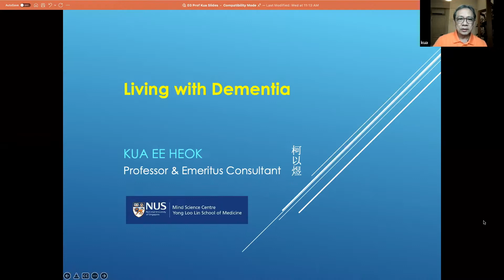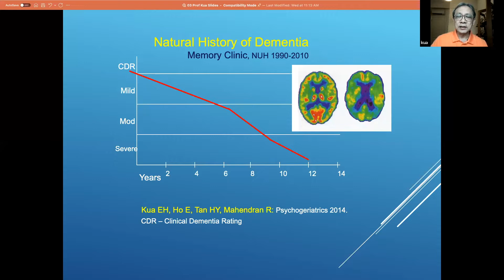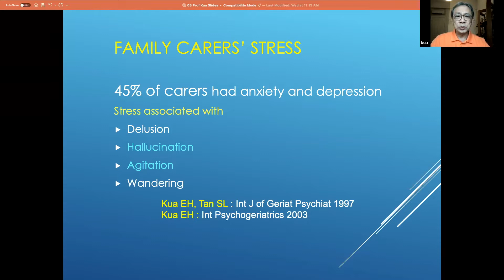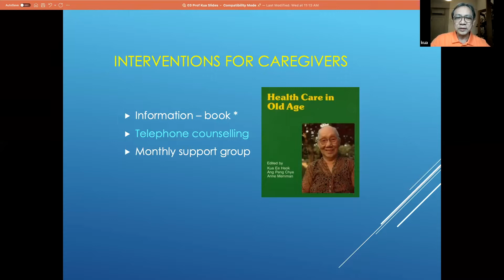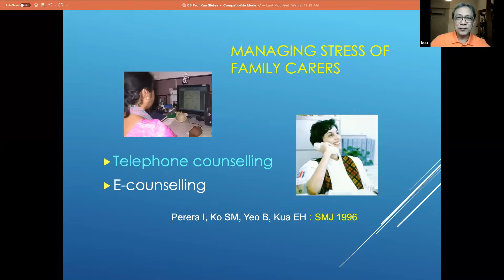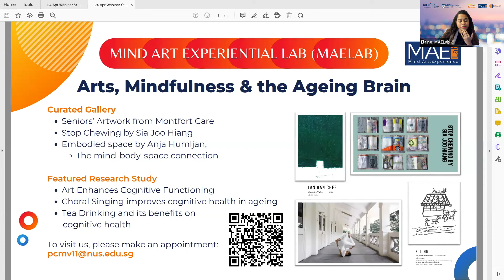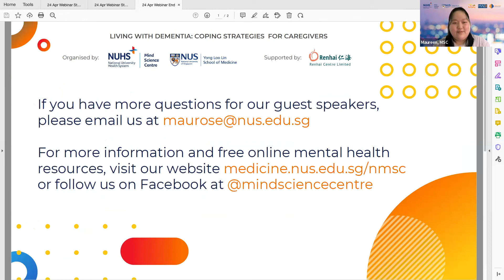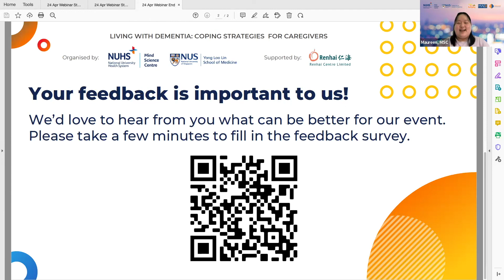Living with Dementia Webinar: Coping Strategies for Caregivers [24 April 2022]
In this new webinar series by Mind Science Centre, we will be bringing you distinguished panellists from various fields with the aim to establish a platform for Asia-centric knowledge about living with Dementia. This information will be made readily available to the public through our website as well. This initiative was made possible by the generous donation from Professor Hong Hai.

The inaugural topic will take focus on the caregiver experience, as well as the useful coping strategies. Our panellists, who are caregivers themselves, will be there to share their experiences, provide some tips on how to care for people with dementia and introduce some useful self-care methods for caregivers. Research data on local studies will also be presented.

0:00 Opening
0:51 Presentation on local studies by Prof Kua Ee Heok
5:12 Panel discussion
55:08 QnA

SPEAKERS
Chairperson: Professor Kua Ee Heok (Tan Geok Yin Professor in Psychiatry and Neuroscience, NUS
Emeritus Consultant, NUH; Vice Chairman, Mind Science Centre)

Panellists:
A/Prof Tan Tin Wee (Chief Executive, National Supercomputing Centre)
A/Prof Thang Leng Leng (Dept of Japanese Studies NUS; President, Gerontological Society Singapore)
Ms Lily Fu (Founder, Seniorsaloud Community; Vice-President, University of the Third Age, Kuala Lumpur, Selangor)
Mr Daniel Lim (Co-founder, Enable Asia; Chief Growth Officer, Kaleidoscope Labs)